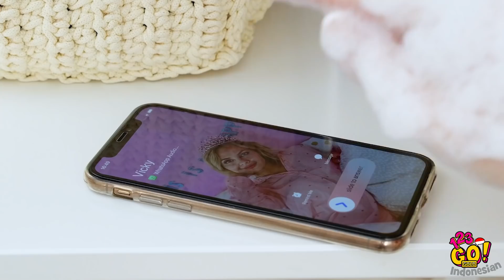KIAT KEREN DAN BERGUNA UNTUK KEHIDUPAN SEHARI-HARI || Kiat dan Trik Gokil oleh 123 GO! GOLD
Hidup bisa terasa sulit. Untuk itu sebaiknya kita punya kiat andalan untuk membuatnya lebih mudah!
Kita nggak bisa menghindari masalah sehari-hari, tapi kita tetap harus berjuang dan mencari solusinya. Hari ini kami akan menolongmu mengatasi hal-hal yang mengganggu dalam keseharianmu dengan kiat-kiat yang sederhana dan mudah ini. Kamu nggak perlu menggunakan peralatan atau produk khusus kok. Gunakan saja apa yang ada di lemarimu